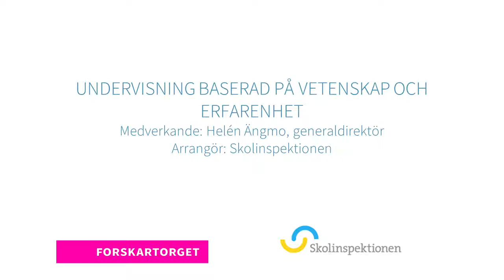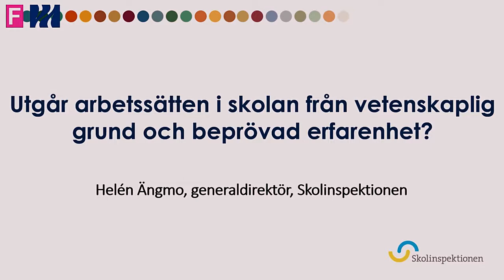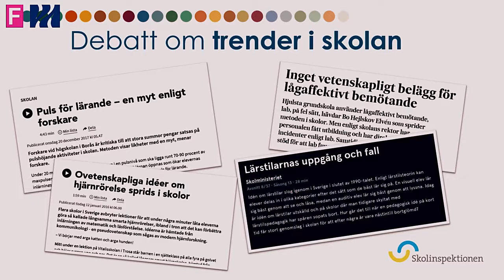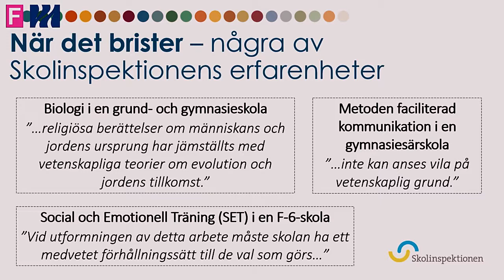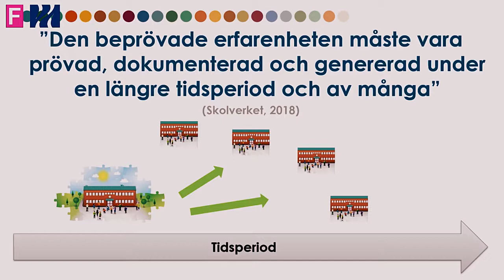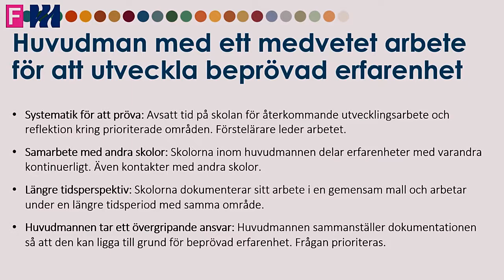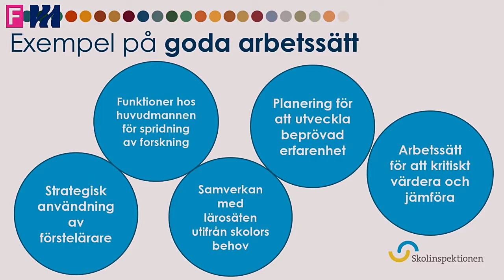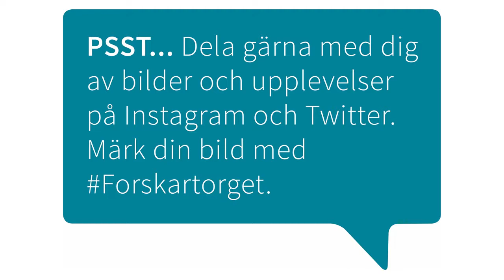FT19 - Undervisning baserad på vetenskap och erfarenhet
I vilken utsträckning skapar skolan förutsättningar och arbetar för att utbildningen i skolan, utifrån identifierade behov, vilar på vetenskaplig grund och beprövad erfarenhet? Varför är det viktigt och hur ser det ut i skolorna? Ta del av resultaten från Skolinspektionens nya granskning.
Medverkande: Helén Ängmo, generaldirektör
Arrangör: Skolinspektionen